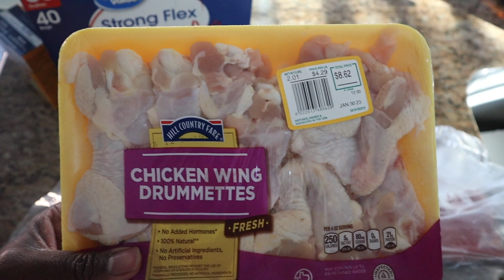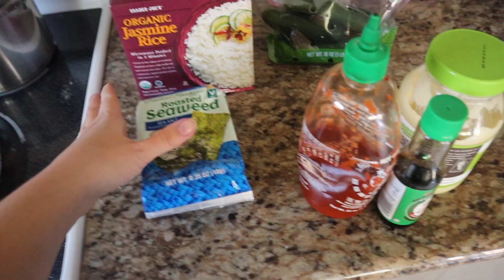Preparing for Baby #3... Nursery, Future House Plans, & Best Pregnant Lunch!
Hey Friends - Join us for a doctor's appointment, Fedrick finally trying the Salmon Bowl and future plans for baby, nursery and our family.

Love,
The Bowes

* L E T ' S  C O N N E C T :
▷ OUR AMAZON STOREFRONT